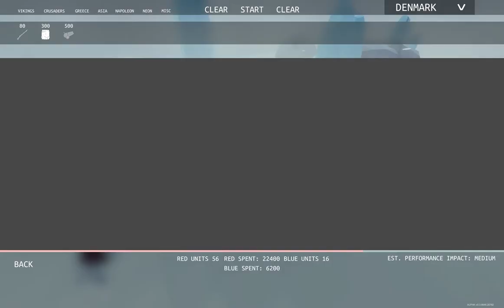Tabs - axe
i used to call him axeman but for some reason he's called axe.

brutal murderer.